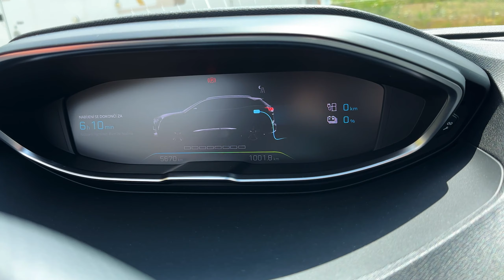TEST: Peugeot 3008 1.6 HYBRID4 300k e-EAT8 _ 2023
Video by: @marcello_hundertwasser